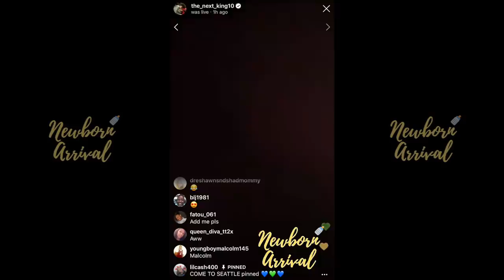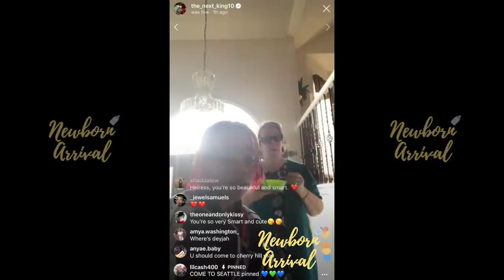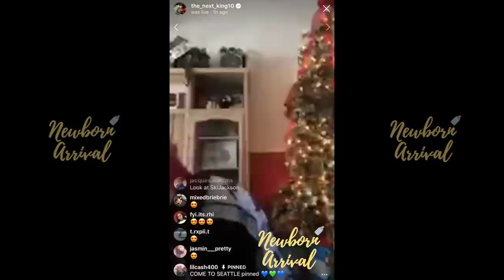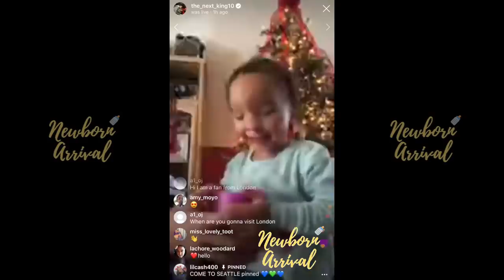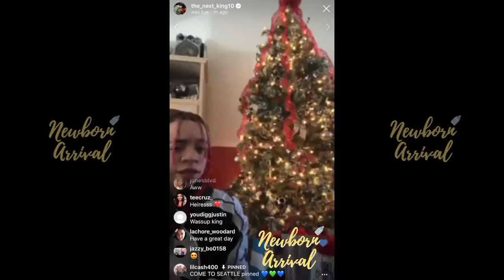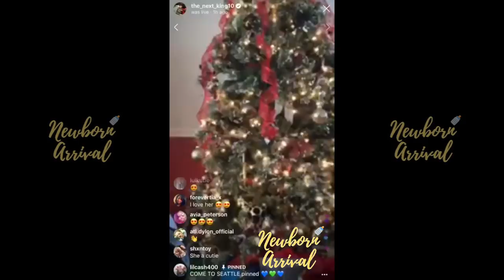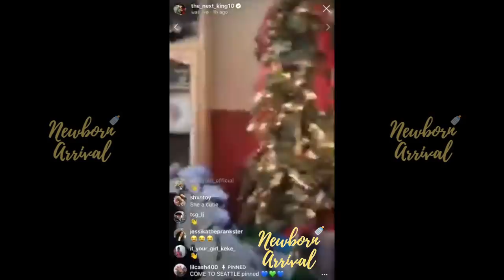T.I. Son King & Heiress Harris Singing On IG Live! (TOO CUTE!!!)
Newborn Arrival™